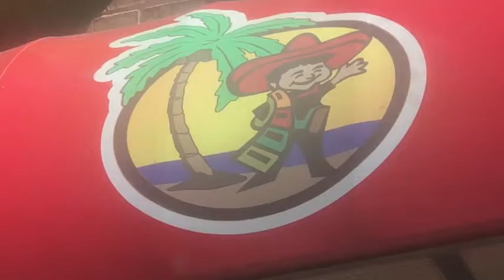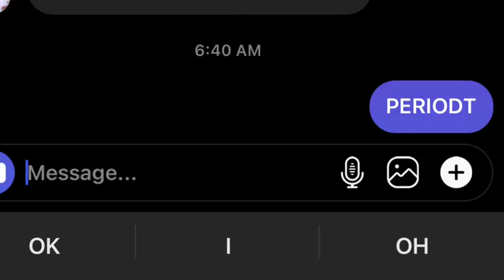ADMIRE DORSEYS 16TH WISHES BIRTHDAY SPECIAL 🎈🎁🎉🎂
remember u are beautiful u are art

Have the best day u ever had.